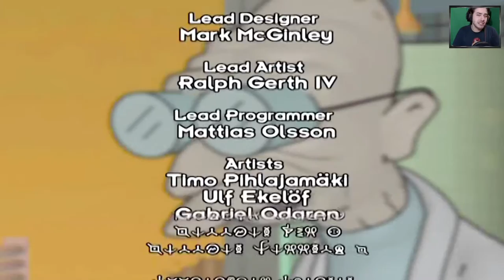Futurama (PS2) - La Lotta di Fry [EP 22 - FINALE]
HI HI People of Youtube! Benvenuti nell'episodio finale di "Futurama" per la Playstation 2!